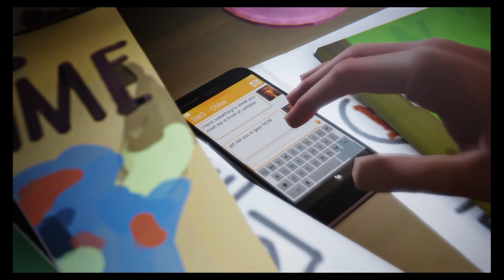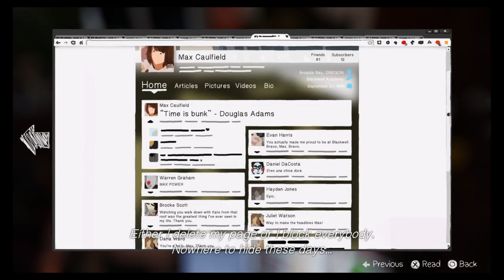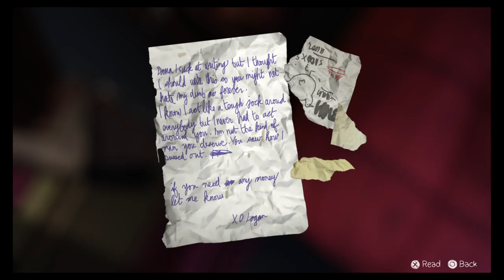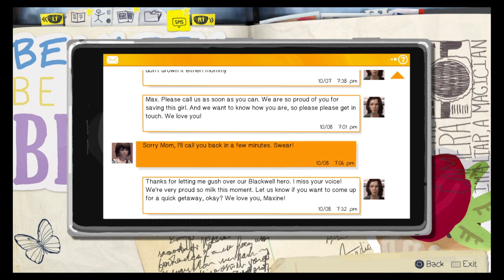Life Is Strange Gameplay Walkthrough 20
Playthrough Part 1 of Episode 3